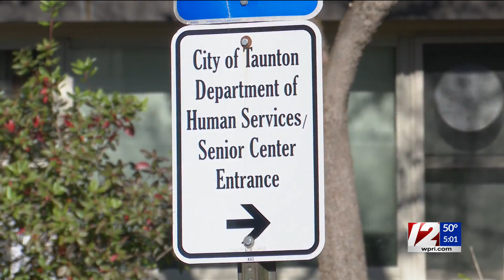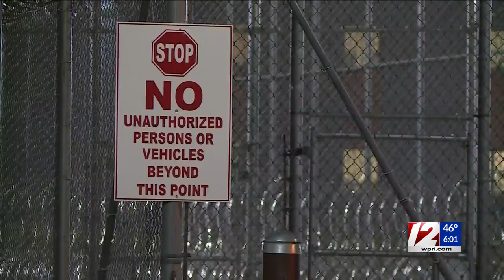Heroux declares victory over Sheriff Hodgson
Heroux, a Democrat, told 12 News he hadn’t received a concession call yet as of 2 a.m. from Hodgson, a Republican. But he said he was confident based on the numbers, and cited news reports saying Hodgson had acknowledged defeat